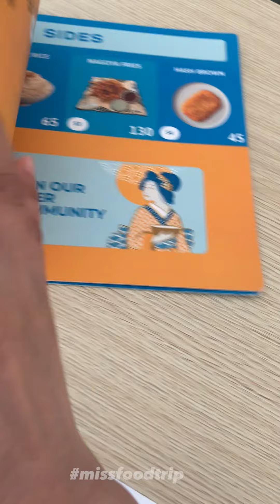Ramen Sekai x Affinitea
📍Cavite

Original Milk Tea with Pearls ⭐️⭐️⭐️ 3/5
Oreo Milk Tea Cream Puff ⭐️⭐️⭐️ 3/5